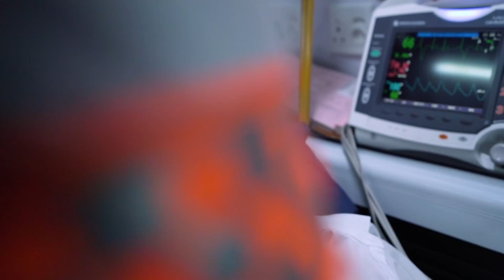Melomed Private Hospitals